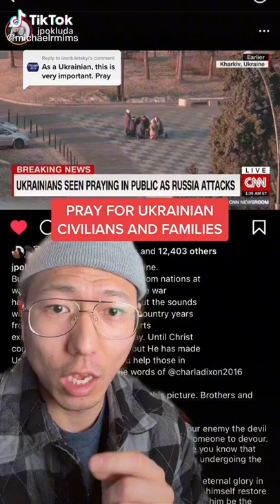JOIN US IN PRAYER FOR UKRAINIAN CIVILIANS AND FAMILYS 🙏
Jesus Christ is coming back, and it's SOONER than you think!! You must be born again to enter the kingdom of Heaven John 3:3-5 & John 3:16-21 & Romans 10:9-10. THESE ARE NO LONGER THE LAST DAYS BUT THE THE FINAL MINUTES!! GET RIGHT WITH GOD WHILE YOU STILL CAN BY ACCEPTING JESUS CHRIST!!
Forums, articles, blogs of these Endtimes:
- 50 Reasons why we are living in the end times
- Jesus is Coming Soon!
It´s After the Rapture... were you left behind? - Check this out!
  ↑ If you are reading this because millions of people have suddenly and mysteriously disappeared,
    then you are looking for answers to what has happened, why it has happened, and what will be happening next.
  ↑ What is the Rapture and what does it have to do with me?
Questions Answered: Is Jesus God? Will I make it into Heaven?
True salvation that is found in Christ alone, by grace through faith, not of good works lest anyone boasts! (Ref. Ephesians 2:8)

For All have sinned and fallen short of the Glory of God! (Romans 3:23) Only God is perfect, so The Perfect God came down in the form of Man and died to save His imperfect creation from eternal destruction.

Jesus cares for you, no matter who you are or what you've done.
He thought of you on that cross.

Jesus loves whoever reads this(Yes YOU!) and He is coming!! When many disappear from the earth, It's was the Rapture! I pray you get ready and stay ready!

FOR TODAY IS THE DAY OF SALVATION!
|Romans 10:9-10  If you declare with your mouth, “Jesus is Lord,” and believe in your heart that God raised him from the dead, you will be saved. For it is with your heart that you believe and are justified, and it is with your mouth that you profess your faith and are saved.| God sent His one and only Son to come die on the cross for us, He took that punishment that we deserve so u can have eternal life ( John 3:16 ) Please accept Christ and Live for Him today! Our tomorrow is not promised but your place in eternity, either Heaven and eternal Life by accepting Jesus Christ (Romans 10:9-10) or Hell and eternal death by not accepting Jesus Christ is (John 12:48-49), is promised!!